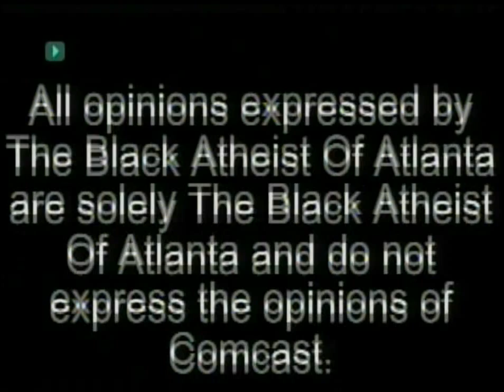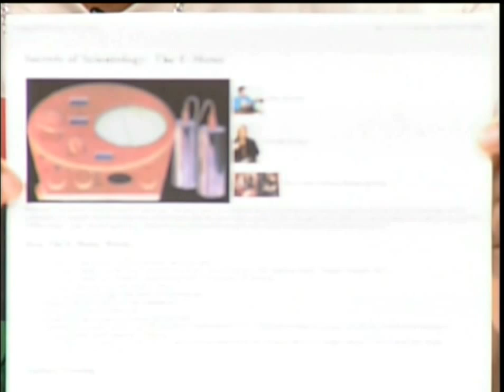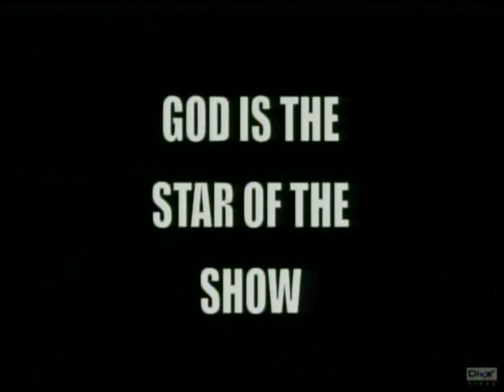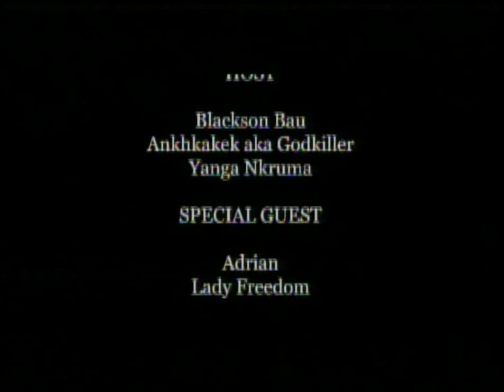Scientology,Farrakhan,& the Black Atheist of Atlanta